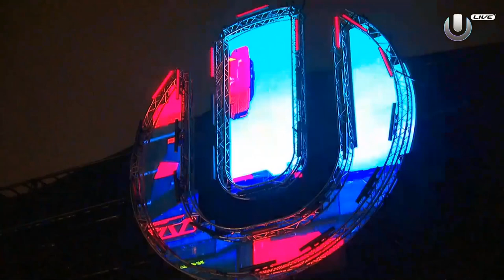[1080p] SLANDER LIVE @ Ultra Music Festival Taiwan 2020